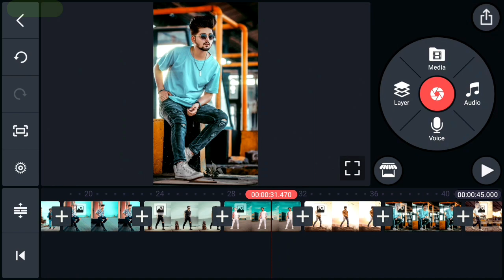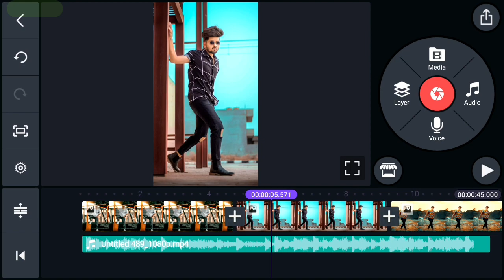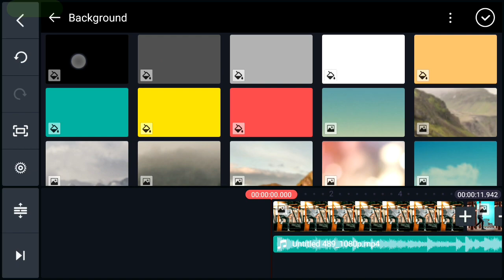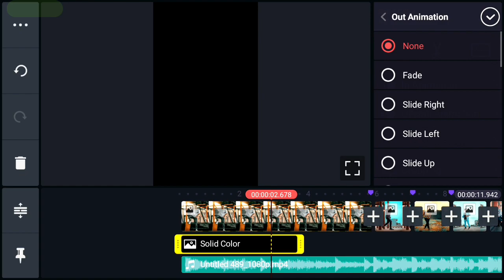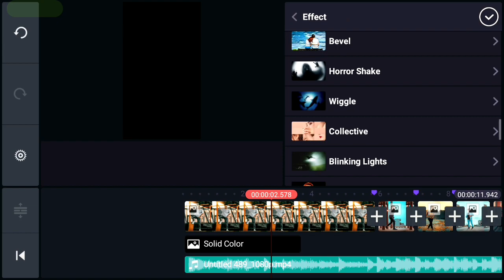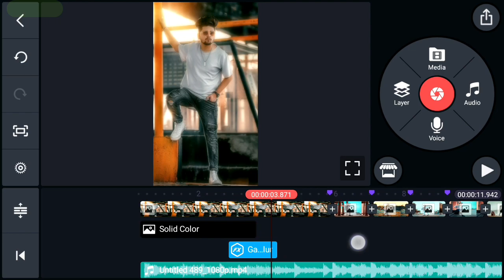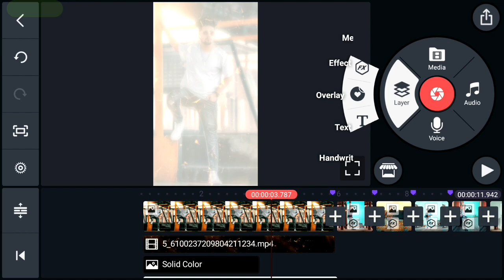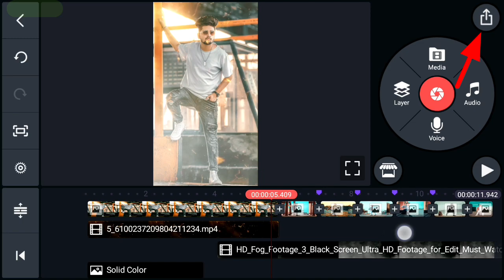Coll Me Dj (BeatSync) | Instagram Trending Song Reel Editing | Instagram Viral Reels Editing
Hello Friends.